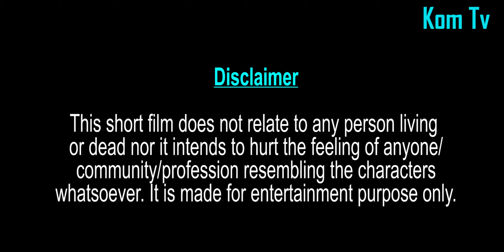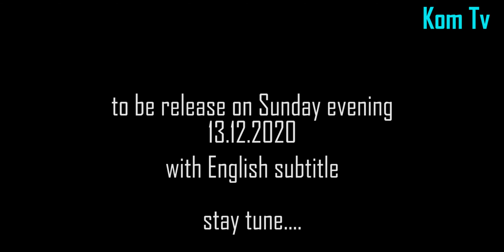Official Trailer II The Price of a Prayer II Kom Tv Comedy